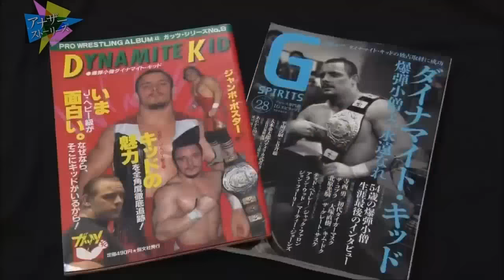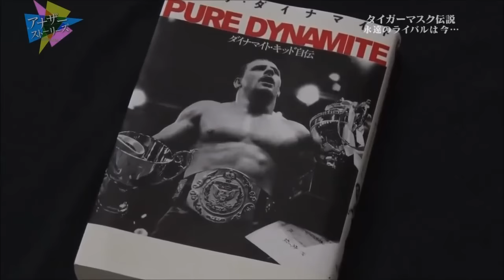Dynamite Kid and Satoru Sayama Tiger Mask Reunited 2016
tiger mask dynamite kid 2016 japanese documentary